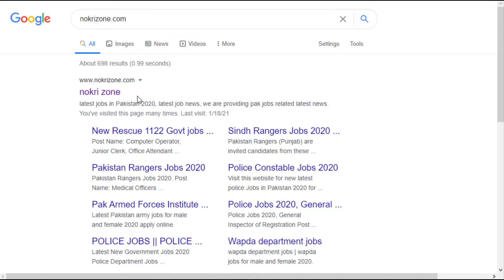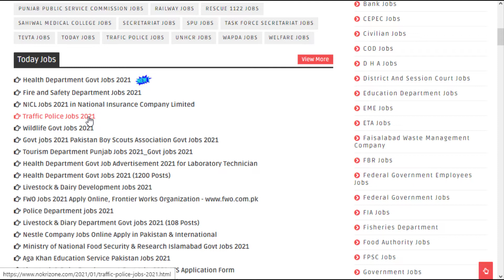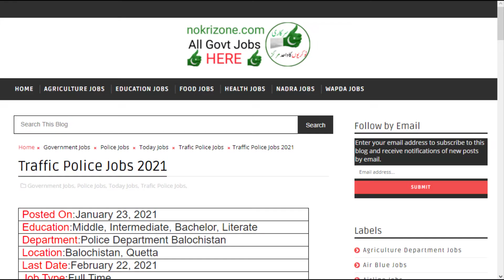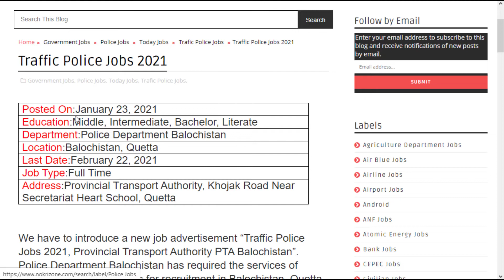Traffic Police Jobs 2021 january | Pakistan Traffic Police Jobs for male and female 2021 | PTP jobs